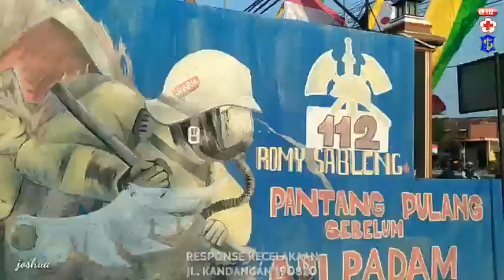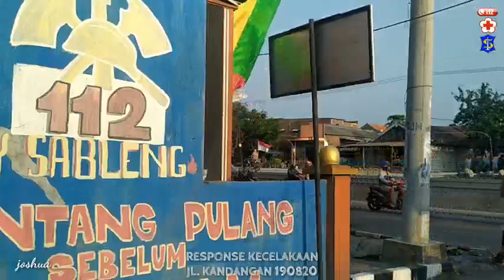KECELAKAAN YANG SUDAH DIKONDISIKA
Info Command Cebter
Kejadian Kecelakaan
Lokasi Jl Kandangan
Sesampai di lokasi korban sudah dievakuasi